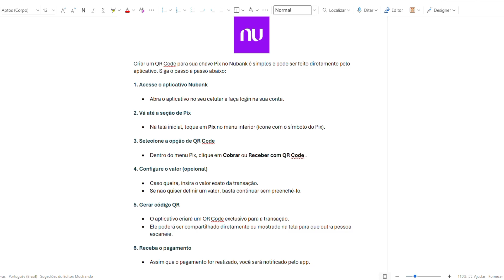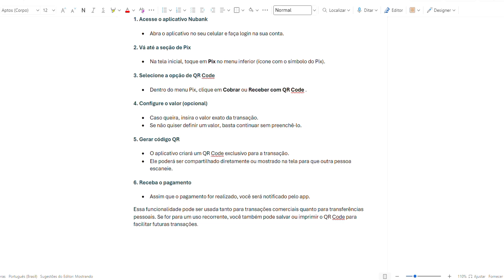Como Fazer Qr Code Da Chave Pix No Nubank 2025